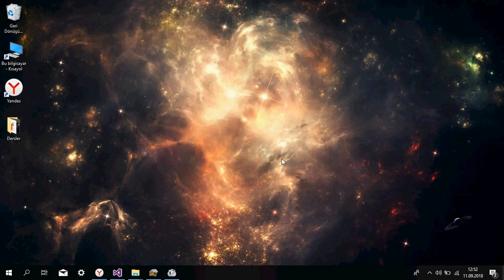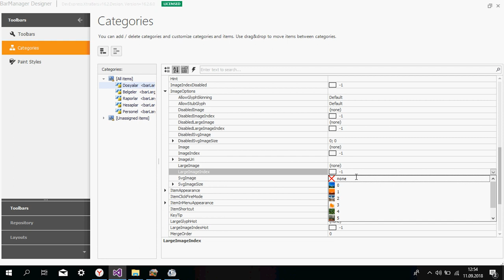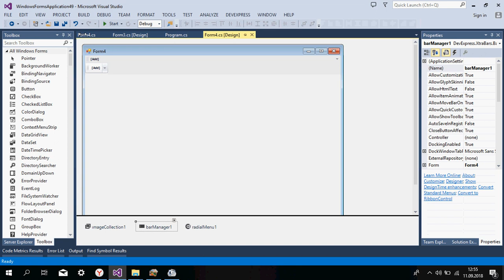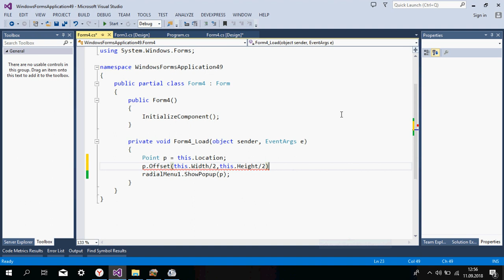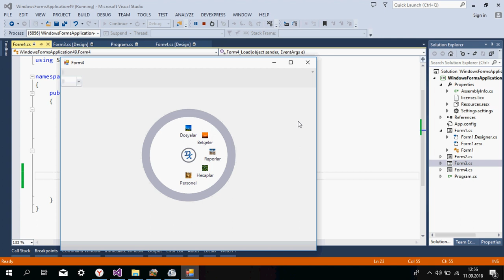DevExpress Ders 43 Radial Menu Bar Manager / 2